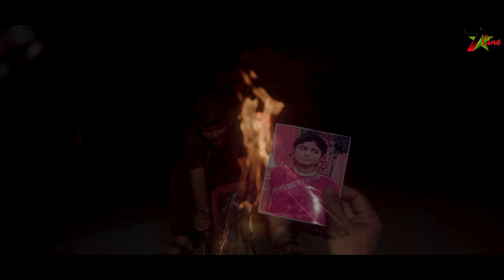Jibon Re Jibon Re Firiya Ay Jibon Re || Official Promo || New Rajbongshi Sad Song || Seven Star Cine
Jibon Re Jibon Re Firiya Aay Jibon Re

Producer: Seven Star Cine

Lyrics - Nekibur Hussain

Singer - Nekibur Hussain

Director - Nekibur Hussain

Choreography -  Nekibur Hussain

Field Manager - Rasidul Islam NETA

Cast- Rafique & Rafiya

DOP & Edit: Hasanur